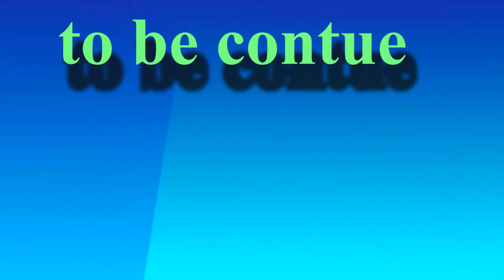raachuun live irratti dance eegale || Ethiopian TikTok dance || Seifu on EBS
ArohW tiktok live chalnge kana daawwadhaa